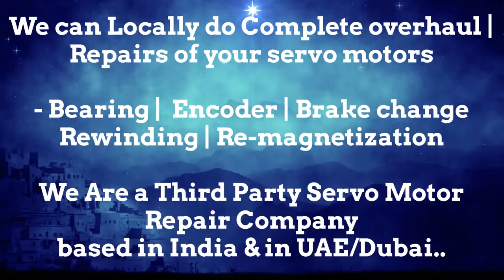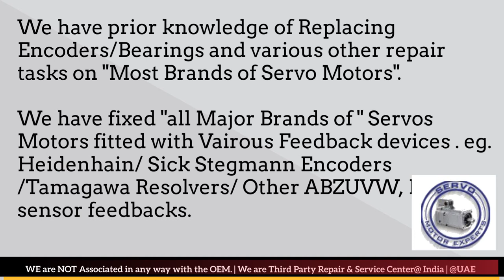Stober Heidenhain Encoder Resolver Align Adjust LTN Hengstler Tyco Repair India Delhi Faridabad Pune